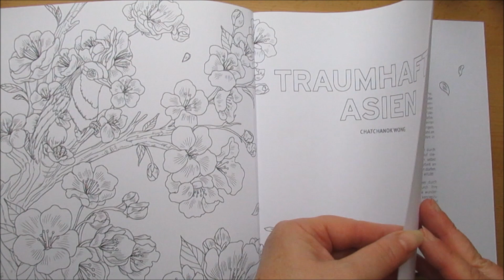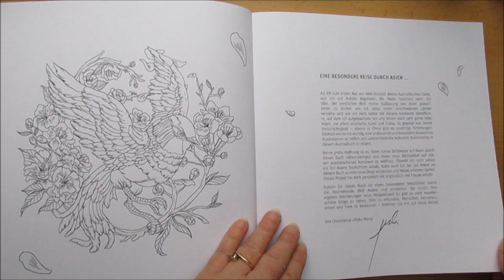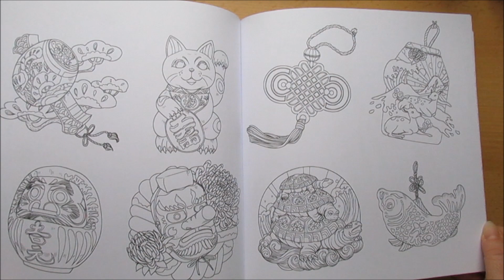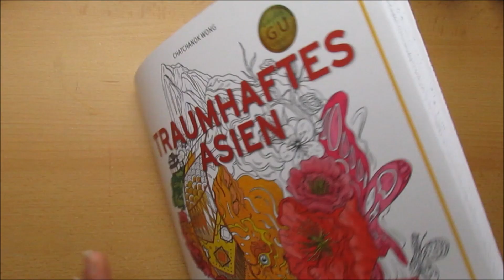Flip Through - durchblättern Coloring Book Traumhaftes Asien by Chatchanok Wong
Flip Through - durchblättern
Coloring Book  Traumhaftes Asien by Chatchanok Wong

Ausmalbuch für Erwachsene mit kulturellen Asienmotiven
Coloring book for adults with cultural Asian motifs